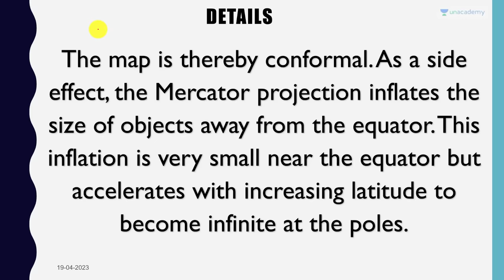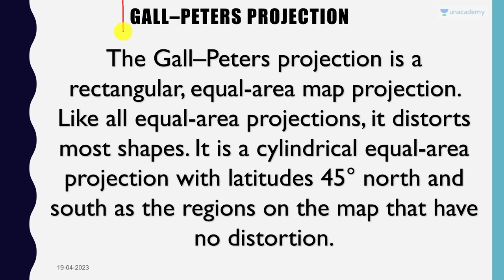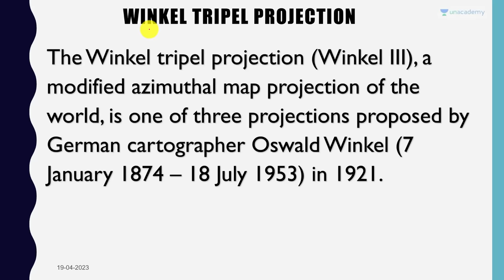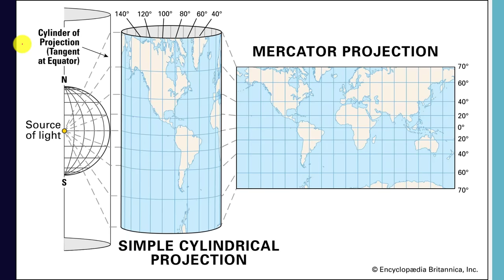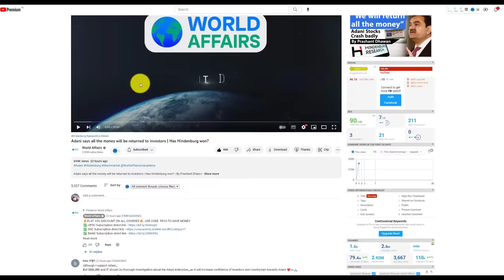All World Maps are WRONG! What is the ACTUAL Size of India? | The Most Important Map video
All World Maps are WRONG! What is the ACTUAL Size of India? | The Most Important Map video | By Prashant Dhawan

Unacademy Subscription Benefits:

1. Learn from your favourite teacher
2. Dedicated DOUBT sessions
3. One Subscription, Unlimited Access
4. Real-time interaction with Teachers
5. You can ask doubts in the live class
6. Limited students
7. Download the videos & watch offline